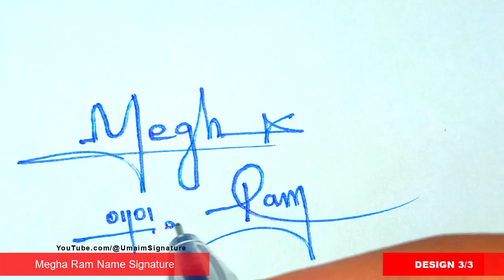✅ Megha Ram Name Signature Style | M Signature Style | Signature Style of My Name Megha Ram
Hey guys!
In this video I will show you how to make a Megha Ram Name Signature Request done

►Topics Covered:
Megha Ram Name signature style,
M Signature Style,
Signature style of my name Megha Ram,